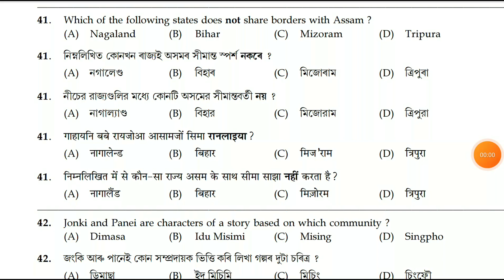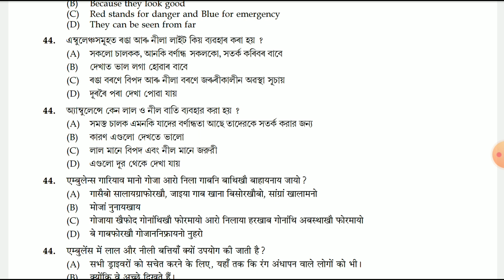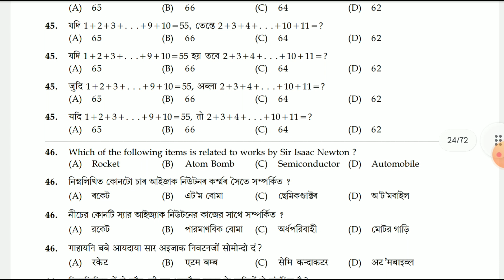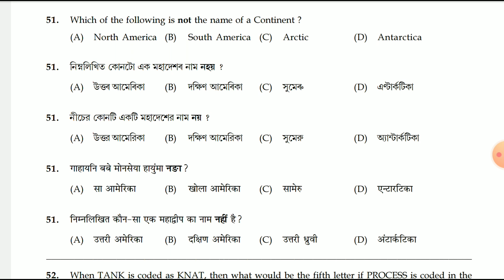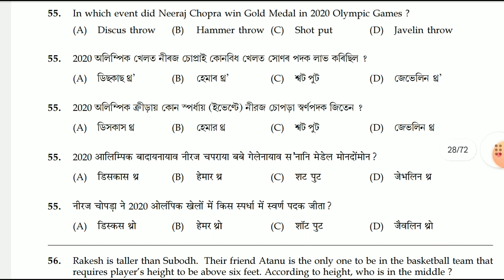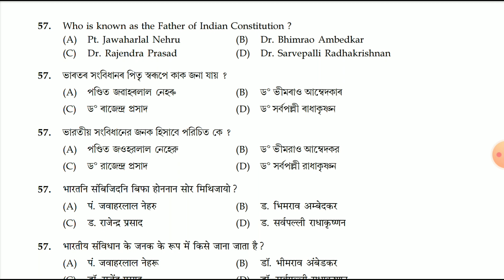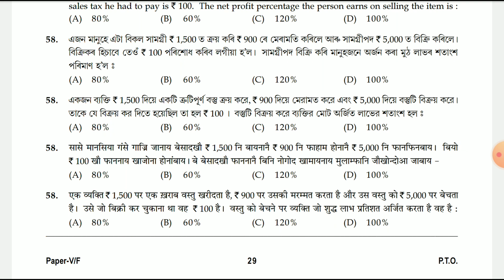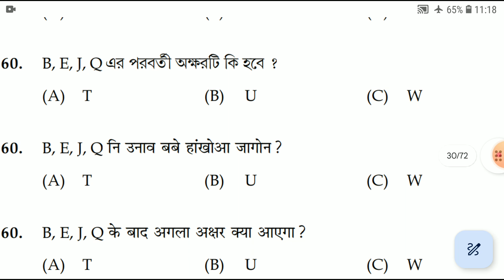ADRE 2.0 Exam // ADRE Grade 4 Important Question Answers // Assam SLRC Exam 2024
ADRE 2.0 Exam // ADRE Grade 4 Important Question Answers // Assam SLRC Exam 2024 Assam @KD'sGyanClasses

অসম চৰকাৰৰ বিভিন্ন বিভাগৰ চাকৰি বাবে যদি প্ৰস্তুতি চলাই আছে তেন্তে আমাৰ ভিডিঅ সমূহ চাওঁক ।আমি most important প্ৰশ্নসমূহ সদায় লৈ আহো।
আমাৰ ফেচবুক পেজ আৰু whatsapp gruop তো আপুনি join হৈ ল'ব পাৰে। লিংক তলত দিয়া হৈছে।

Target 12k new post Gk questions for new Assam recruitment 2024 Top 50 MCQ Questions Study Talks Point
Exam preparation
Study with Pobitra
Scordemy